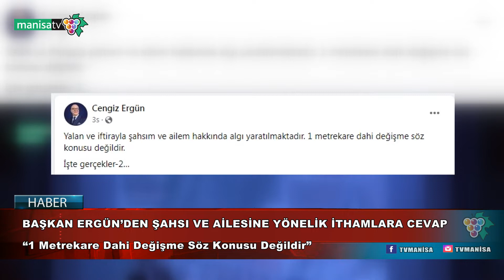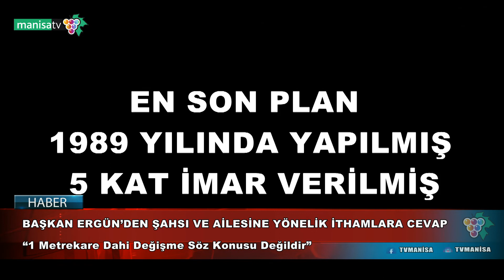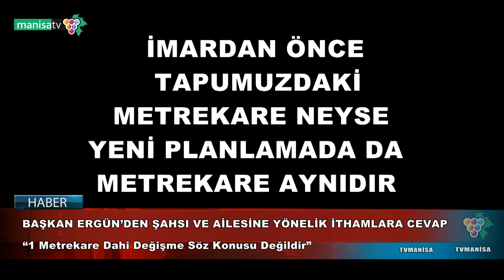BAŞKAN ERGÜN’DEN ŞAHSI VE AİLESİNE YÖNELİK İTHAMLARA CEVAP